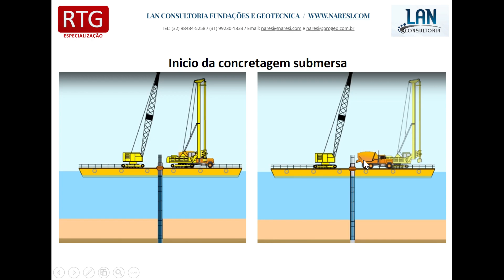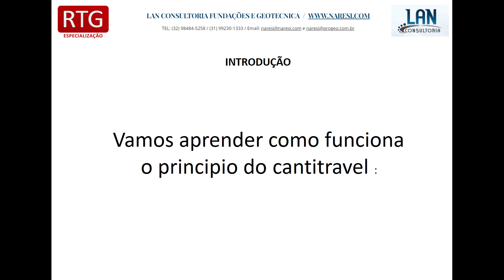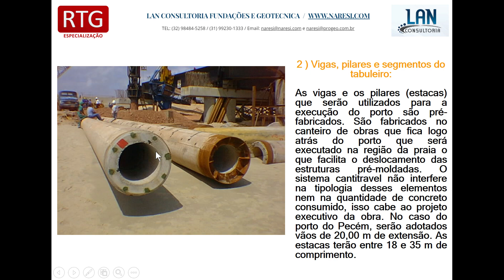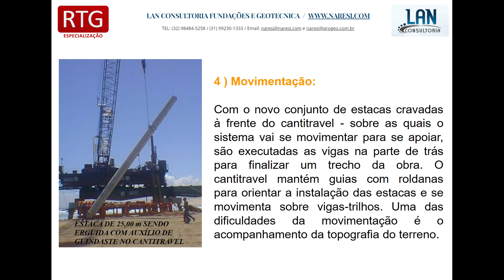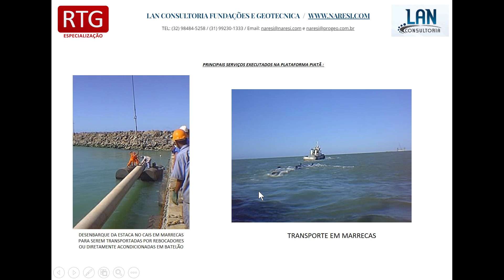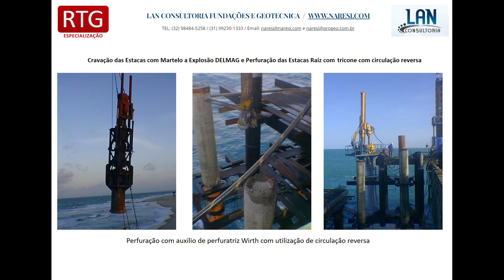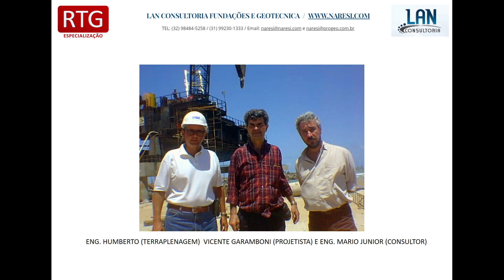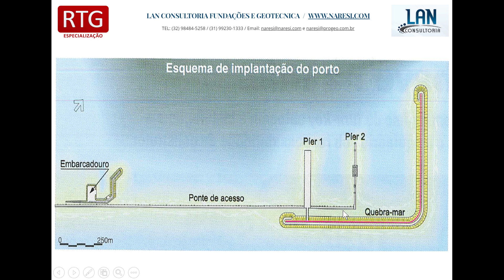Geotecnia e fundações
Cotidiano das atividades de engenharia